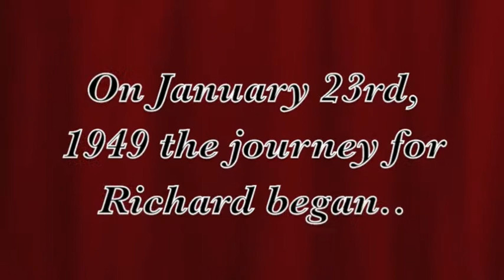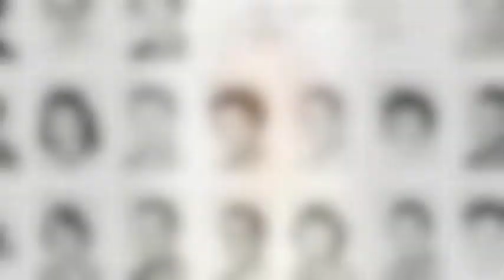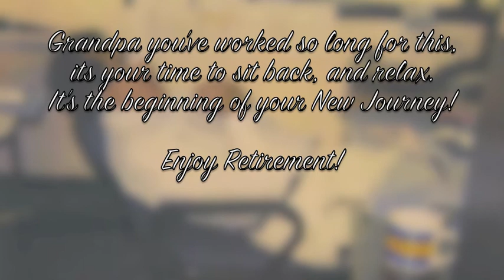Richard Soto's Official Retirement Tribute 2013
My dedication video to my grandfather Richard Soto's Retirement.

Enjoy your New Journey !

Love,
Vanns

Playlist Used in Video!

Bee Gees - Staying Alive
Love Boat Theme Song
Celebration - The Kool and The Gang
Sister Sledge - We Are Family
Earth Wind and Fire - Lets Groove